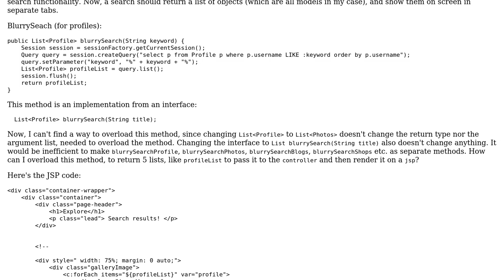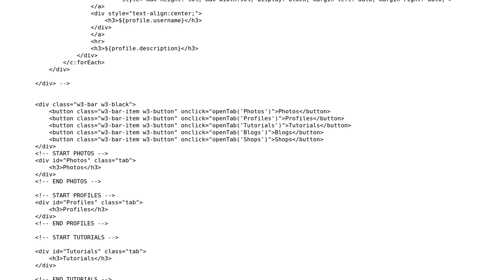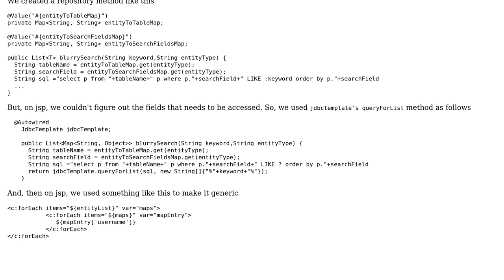Returning multiple lists with same method Spring MVC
With thanks & praise to God, and with thanks to the many people who have made this project possible! | Content (except music & images) licensed under CC BY-SA | Music | Images & others | With thanks to user David Landup user amdg and the Stack Exchange Network Trademarks are property of their respective owners. You are responsible for your own actions.